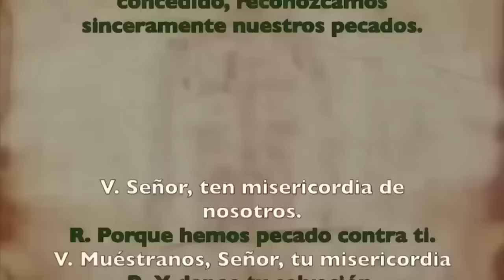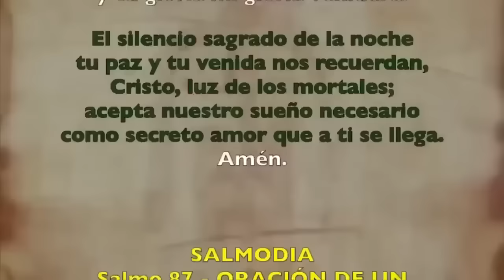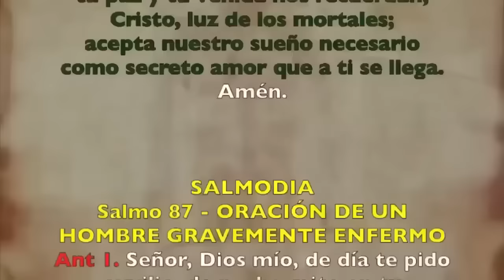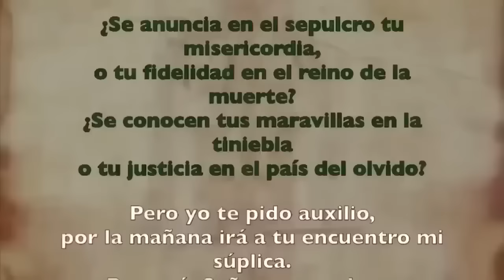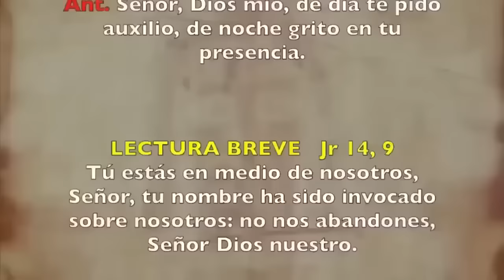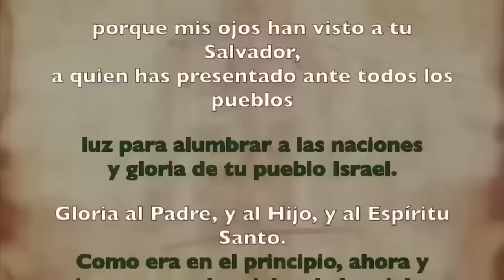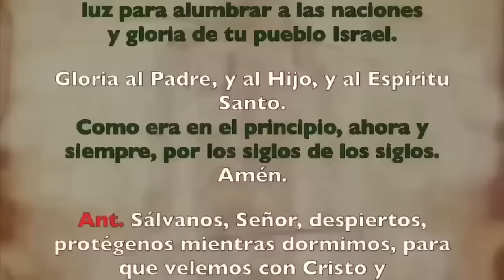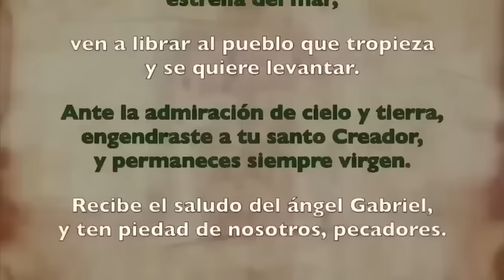Oración de la noche (Completas), VIERNES 29 MARZO | DE LA PASIÓN DEL SEÑOR